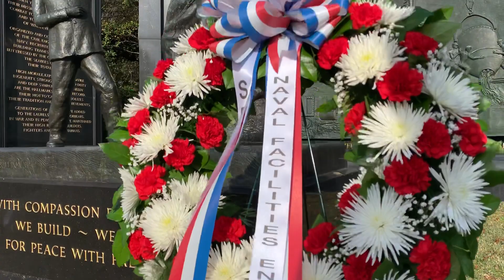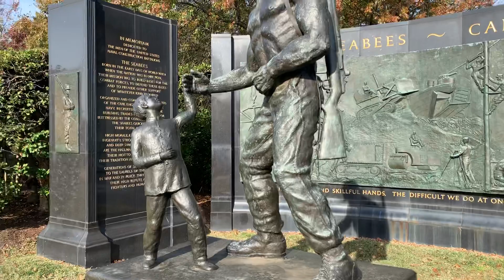Veterans Day at the Seabee Memorial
On Nov. 11, 2019, a wreath laying ceremony took place as part of  Veterans Day at the Seabee Memorial in the Arlington National Ceremony.